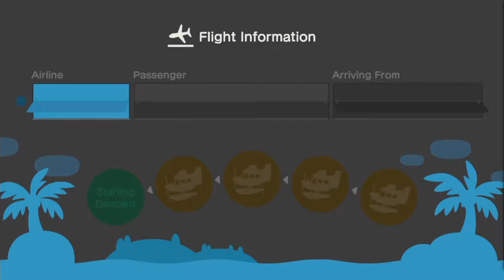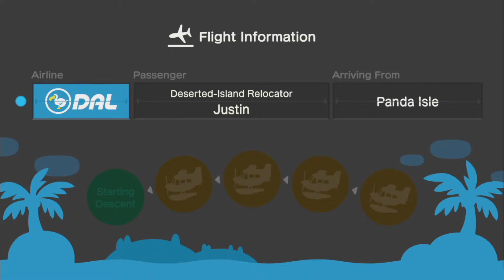Homie Hangout - Animal Crossing: New Horizons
Sources:
Game: Animal Crossing: New Horizons